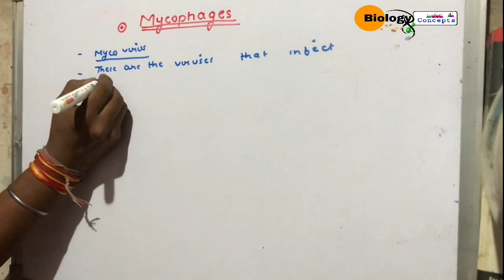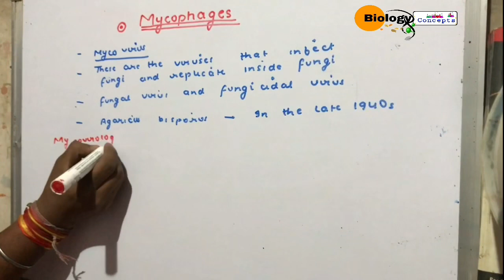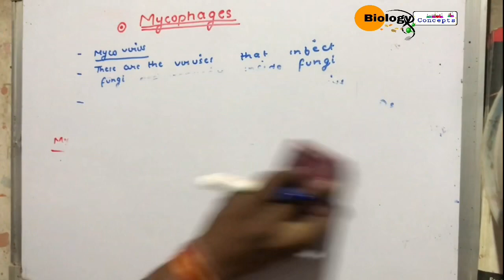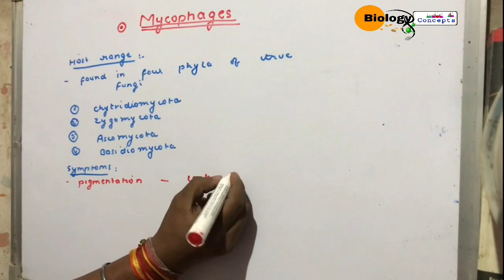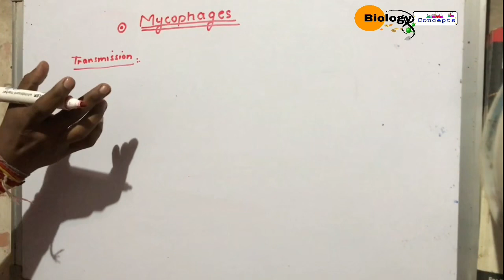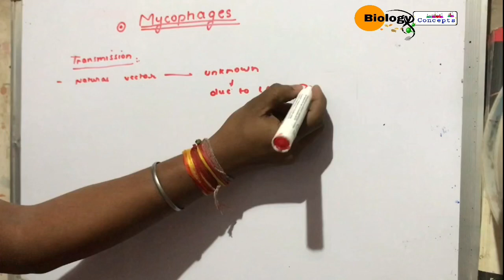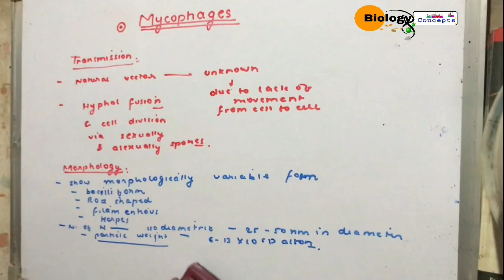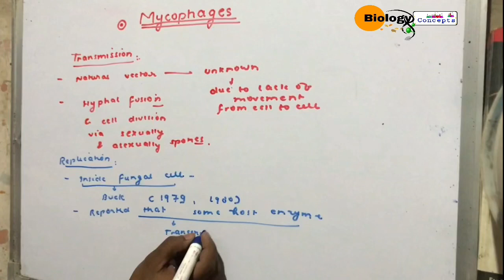Mycophages ll biology ll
Mycophages are the virus that causes fungi.
They are also called as mycoviruses.
Mycophages mostly have ds rna genome which is postive sence.
Some of them also contain ssrna genome .